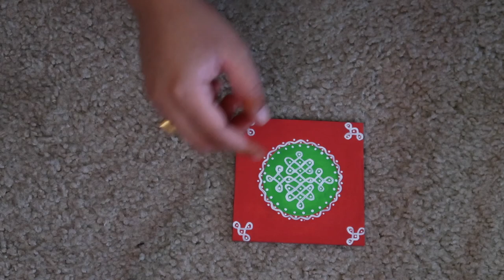DIY Traditional Coasters 😊 | Home Decor Ideas 💁🏻‍♀️| Sandhya's World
Hello Everyone,

In today's video I have shared a making video of DIY Traditional Coasters. I hope U all will like it.

Square Wooden Coasters : Wood Cutouts for Crafts, Rounded Square (3.9 x 3.9 In, 24 Pieces)